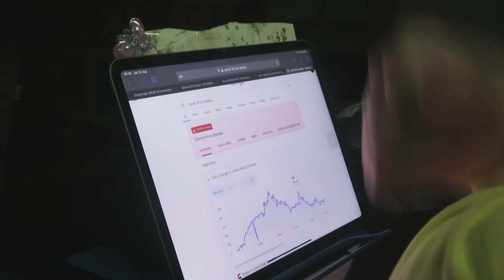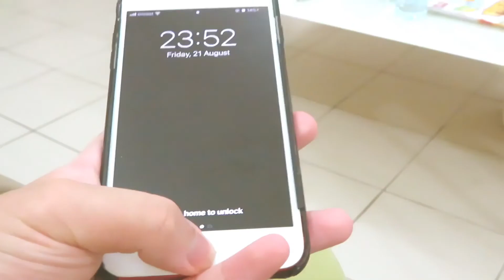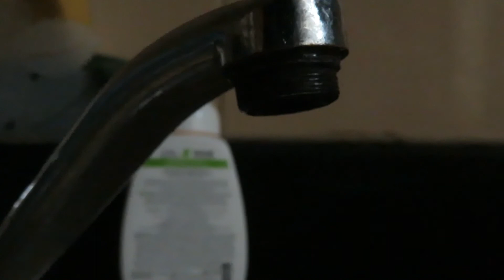Patience | A Short Film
Another short film for y’all, but this time on a Friday!
Hope y’all enjoy and why not give me a follow on instagram! 🥑